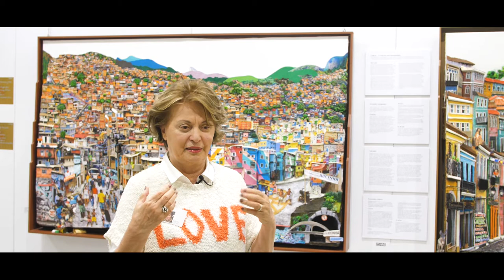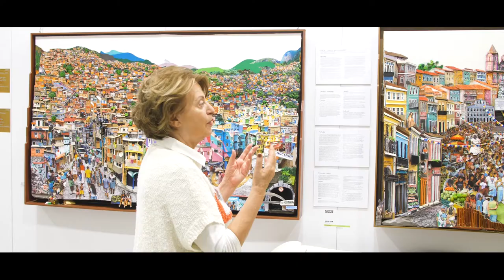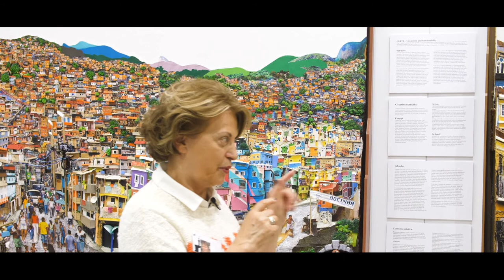Judith Klein - XI Florence Biennale 2017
The Florence Biennale is the main contemporary art exhibit in Florence and it has always represented an excellent showcase of the world’s contemporary art.

Artist Interview | Judith Klein